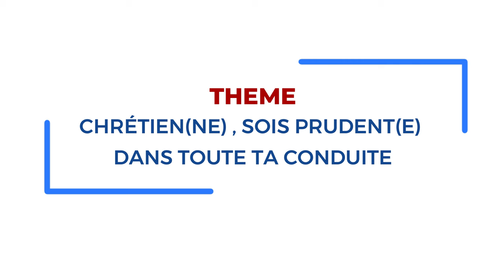🇨🇲 CHRÉTIEN(NE) , SOIS PRUDENT(E) DANS TOUTE TA CONDUITE/PASTEUR AMOS /JESUS-REVIENT YAOUNDE